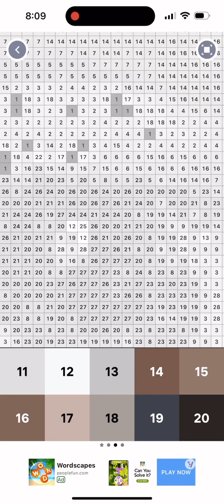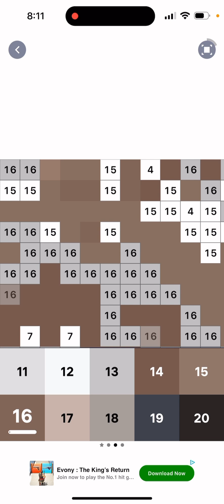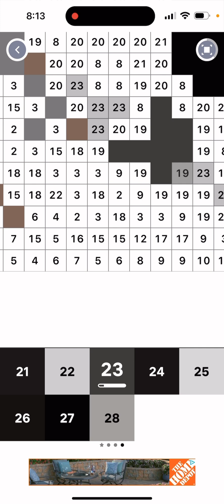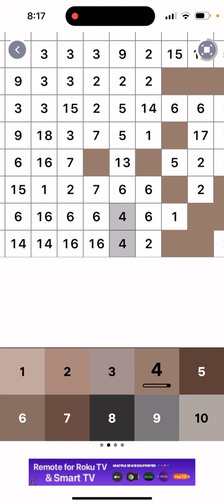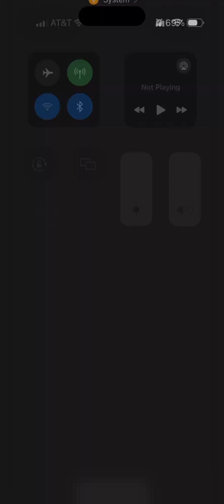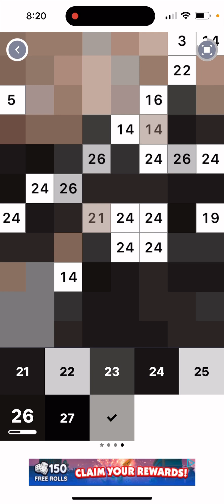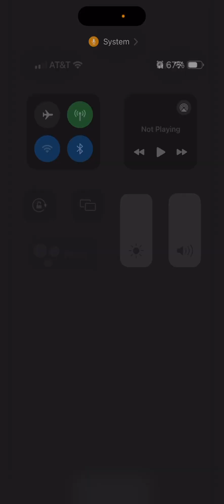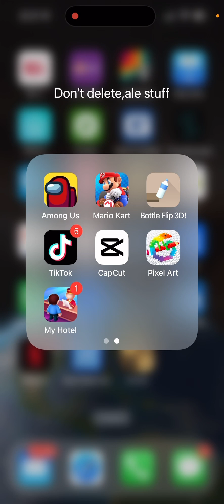Playing pixel draw Alejandra Rivera little gaming